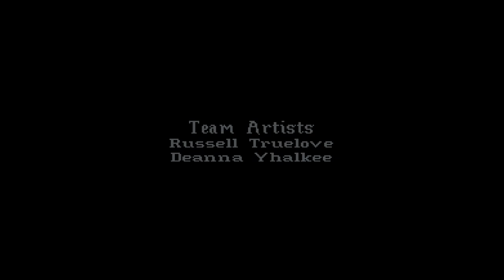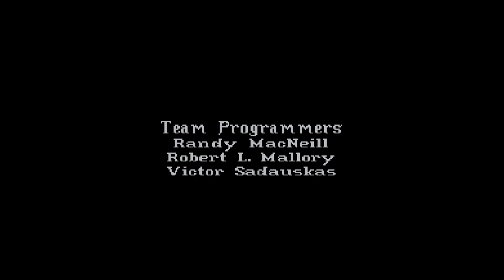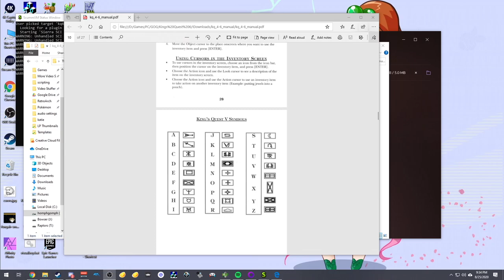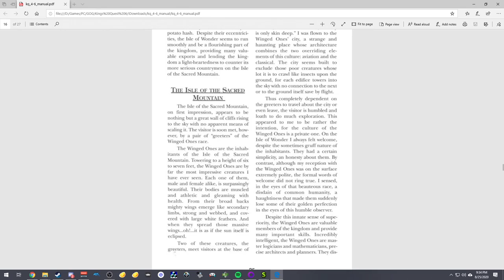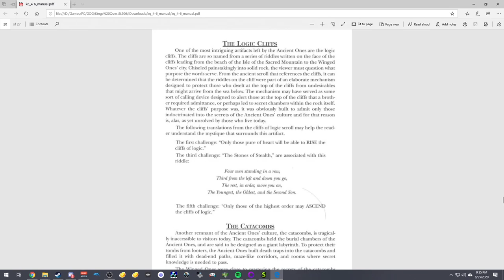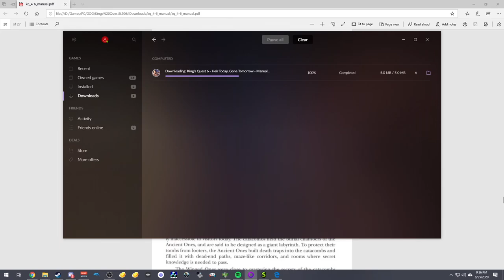Let's Stream - King's Quest VI: Heir Today, Gone Tomorrow pt. 1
There is only one King in this game, and his name is Jollo